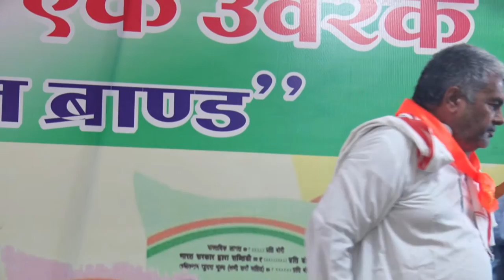INAUGURATION CEREMONY : INDIAN POTASH LIMITED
14th Installment under
the PM KISAN Scheme